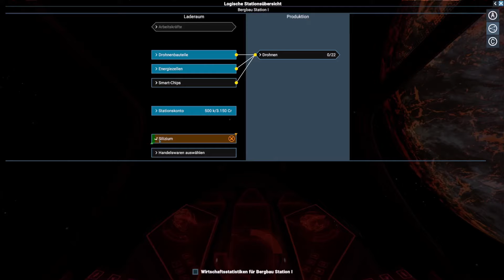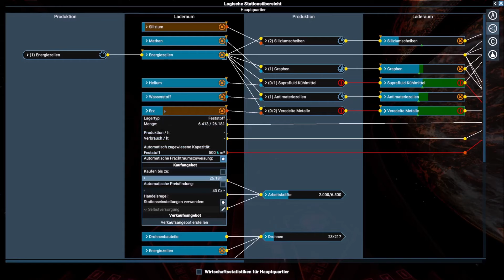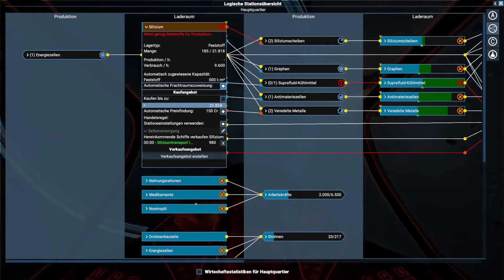Tagebuch: X4 Foundations - #229 - "Neue Spuren"